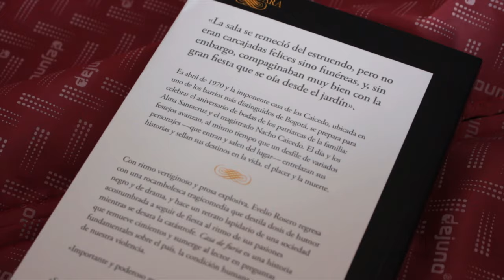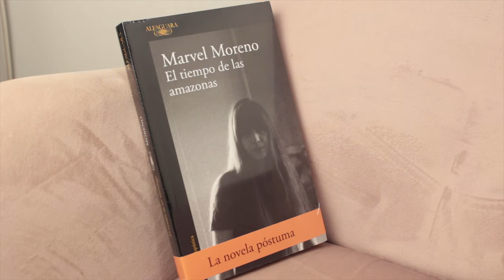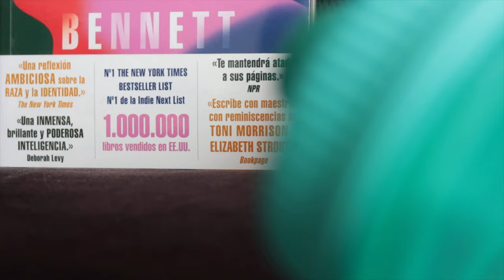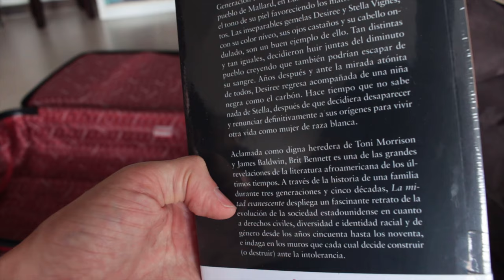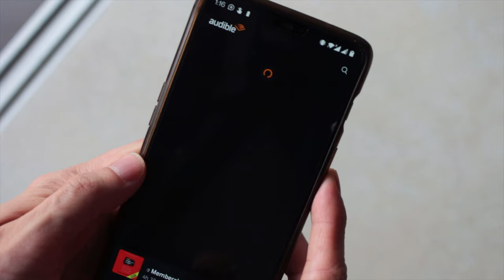10 libros que leeré durante 3 meses en Francia (Oh la la recomendados)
Estos son las lecturas que haré durante mi viaje a Francia. Sin duda libros recomendados que puedes leer conmigo. ¿Te apuntas? :)

⏳ Capítulos:
- 00:00 Intro.
- 00:12 Libros que llevaré a Francia.
- 00:36 Casa de furia.
- 02:14 Luz de agosto.
- 03:24 El tiempo de las amazonas.
- 04:26 La mitad evanescente.
- 05:50 Lecturas conjuntas.
- 06:15 Bajo un cielo blanco.
- 06:48 El principito.
- 07:29 El orden de día.
- 08:16 Trajiste contigo el viento.
- 08:57 Kindle y audiolibros.
- 10:08 Contenido en Francia.
- 10:44 Cierre.